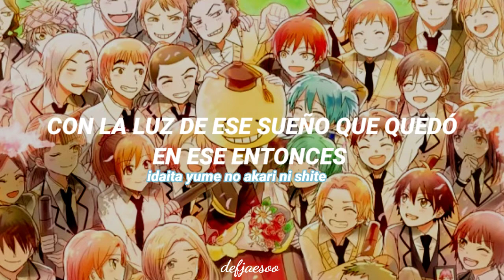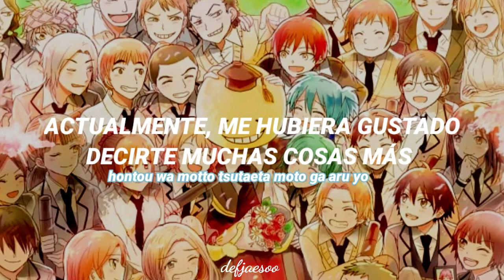Shion Miyawaki - Graduation Certificate (Sub Español)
✰ Canción: Graduation Certificate
✰ Álbum:
✰ Artista: Shion Miyawaki

⌕ Anime: Assassination Classroom / Ansatsu Kyoushitsu
⌕ Estado: Finalizado

su manga de igual manera está finalizado.

—🔫 Sinopsis 🔫—

Los estudiantes de la clase 3-E tienen una misión: matar a su profesor antes de la graduación. Ya ha destruido la luna, y ha prometido destruir la tierra si no puede ser asesinado dentro de un año. Cómo puede esta clase de inadaptados matar a un monstruo con tentáculos, capaz de alcanzar una velocidad de mach 20 y que puede ser el mejor maestro que cualquiera de ellos haya tenido?

assassination classroom ansatsu kyoushitsu graduation certificate traducción al español
assassination classroom ansatsu kyoushitsu graduation certificate traducida al español
assassination classroom ansatsu kyoushitsu graduation certificate sub español
assassination classroom ansatsu kyoushitsu graduation certificate subtitulada
assassination classroom ansatsu kyoushitsu graduation certificate español
assassination classroom ansatsu kyoushitsu graduation certificate letra